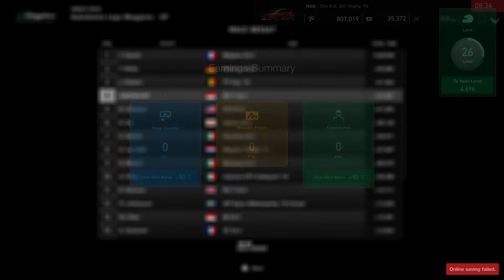Xperiential Racing livestreamed Gran Turismo®SPORT